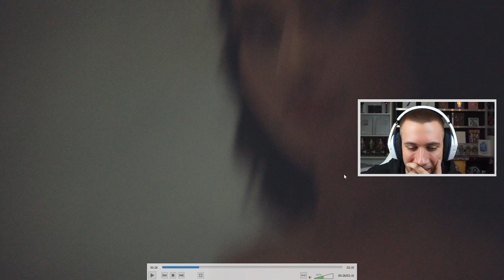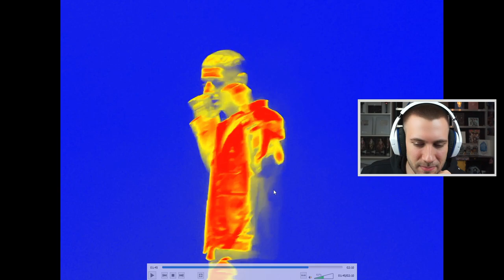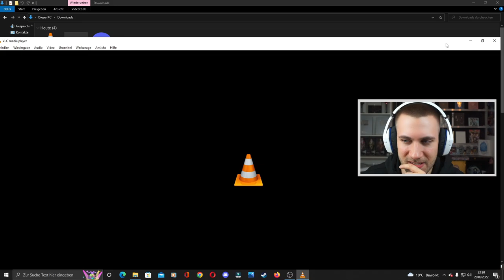Dieses NEUE SIGNING ist ZU KRASS!! YDRA - THERMOMETER (prod. by YOUNG MESH) - Reaction